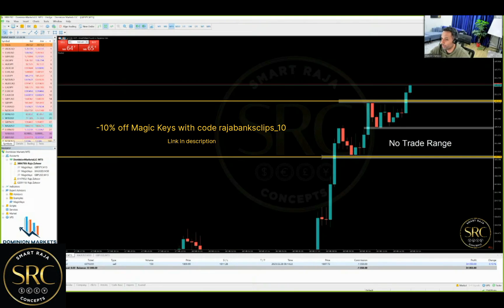Difference between b-book broker, and Dominion Markets..